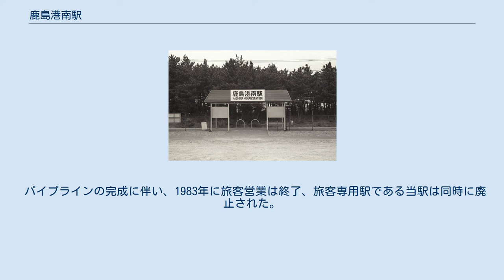鹿島港南駅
鹿島港南駅ホーム（1981年） 鹿島港南駅駅前の様子（1981年） 鹿島港南駅（かしまこうなんえき）は、かつて茨城県鹿島郡神栖町（現・神栖市）に設置されていた鹿島臨海鉄道鹿島臨港線の駅である。
1978年（昭和53年）から1983年（昭和58年）までの5年間営業していた。
 パイプラインの敷設によって行うことになっていた、鹿島港から新東京国際空港（成田空港）への燃料輸送が、敷設工事の遅れのため暫定的に鹿島臨海鉄道を用いることになった。
これに伴う地元への見返りとして、鹿島神宮駅 - 北鹿島駅（貨物駅） - 神栖駅 - 鹿島港南駅間で旅客営業を実施することになり、旅客営業区間の終端として設けられたのが当駅であった。
 神栖駅などと違い、旅客専用の駅として設置された当駅は、旅客営業が暫定的ということもあって駅舎は建設されず、単式ホームに屋根とベンチがあるだけの簡易な構造の無人駅とされた。
また閉塞も当駅を挟んだ神栖駅 - 知手駅（貨物駅）間で1区間のままとされ、当駅に到着した列車は一度知手駅まで引き上げて折り返していた。
 廃止時のダイヤは朝・昼・夜に当駅 - 鹿島神宮間の折り返し列車が3往復設定されているだけであった。
当時の当駅周辺は水田、荒野や森林が広がる中にあった。
地元利用者も少なく、利用客は1日平均十数人程度であったという。
このダイヤは知手側を基準に決定されており、列車が到着してから折り返し列車が発車するまで3・4時間開くため、乗りつぶし目的の鉄道ファンが列車で来ても、折り返す手段がなく困ったという（ただし、近くを走る国道124号上にバス停があり、ここから銚子駅などに出ることはできた）。
このような状況であったため、作家の宮脇俊三が鹿島臨港線の乗車に挑んだ際には、行きは列車でなく銚子からタクシーに乗って当駅に向かったという逸話もある。
 パイプラインの完成に伴い、1983年に旅客営業は終了、旅客専用駅である当駅は同時に廃止された。
その後、付近に県道240号と鹿島港の南公共埠頭を結ぶ道路が整備され、駅のあった場所は踏切になっている。
駅設備の痕跡は全くなく、踏切の名称「鹿島港南踏切」にかつての駅名を残すのみとなっている。